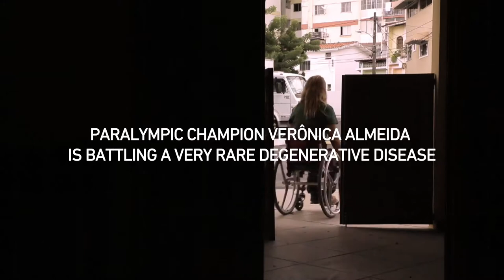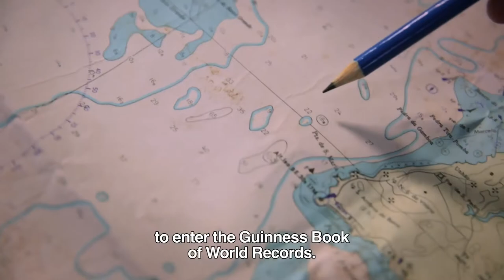Breaking Tides | Official Trailer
A woman defies the odds, fighting for survival.

Verônica Almeida suffers from a rare degenerative disease that affects her mobility. In 2007, her heart weakened by the disease, doctors give her only a year to live. Following medical advice, she starts swimming. Nine years later, against all odds, she is not only alive but became a key athlete in Brazil’s Paralympic Swim Team after winning a bronze medal at the Beijing Paralympics Games. But winning Olympic medals is not enough for Verônica. She decides to attempt a 12-km swim across the Bay of All Saints from Mar Grande to Salvador de Bahia, butterfly style, with only one arm. Breaking Tides tells the moving story of a woman with an incredible desire to push the limits imposed on her by life. It is an inspiring film about courage, family, sports, resilience, and willpower.